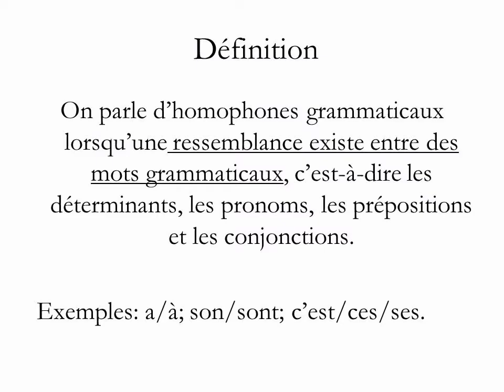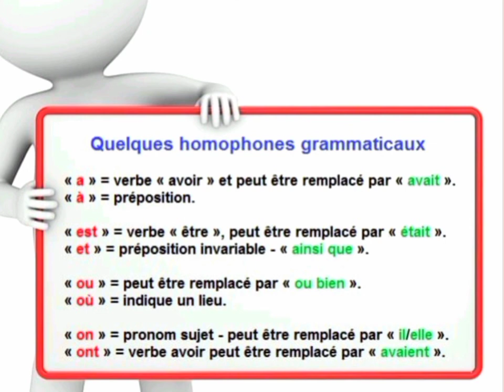les homophones grammaticaux 🖌️✏️📚 ( cours de 5ème année primaire 🎨)